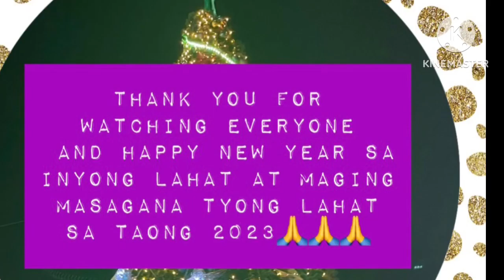Ang Masayang Christmasan sa Park Part 2. @Marie Bacuño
God bless us all and stay safe.